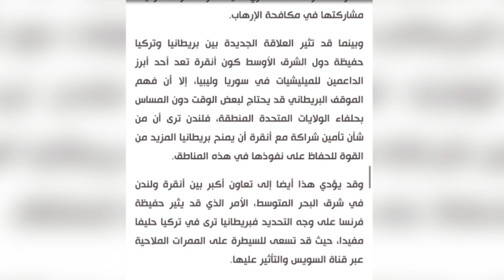XOG UK iyo Turkiga oo Galay Iskaashi Military Ugu Weyna Neefta Ku Celinaya Yurub iyo Maraykanka